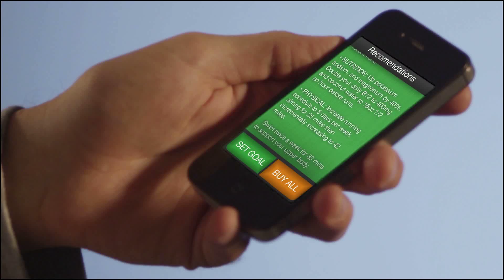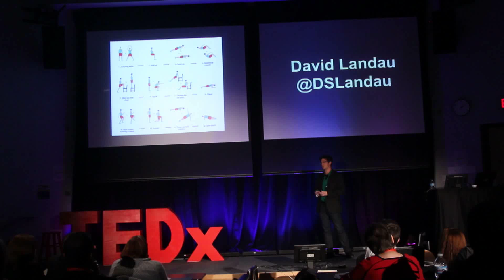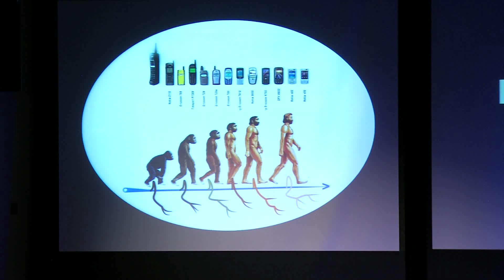Self-optimization: David Landau at TEDxUMDearborn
As artificial intelligence grows, technology will continue to replace doctors through apps like Opti, a conceptual healthcare app David introduces as a more efficient and scalable solution to wellness. David has studied Transhumanism for many years while building multiple companies as a serial entrepreneur and artist.